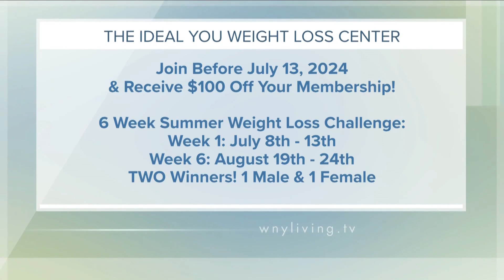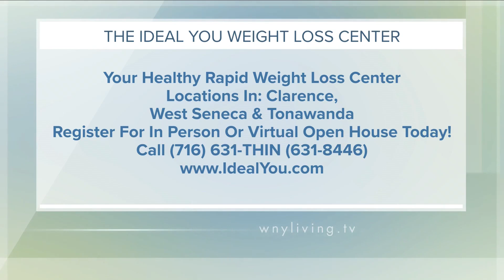WNY Living June 22, 2024 - The Ideal You Weight Loss Center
See some inspiring before and after photos as well as hear the details about how you can be a part of our upcoming 6 Week Summer Weight Loss Challenge and win some big prizes!